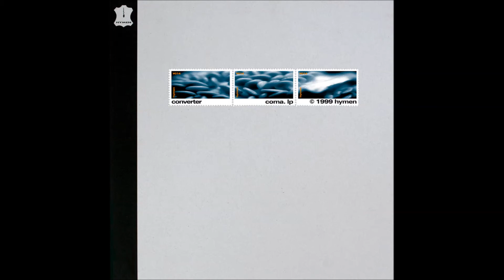Converter - Reflex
Converter
Coma (LP) (1998)
(Digital Remastered)